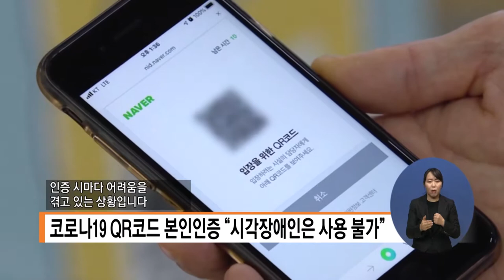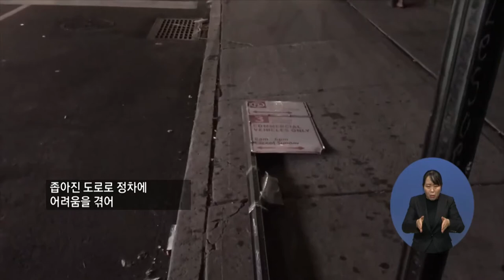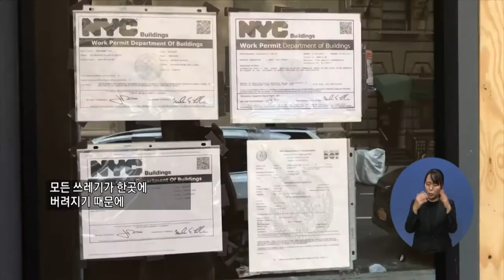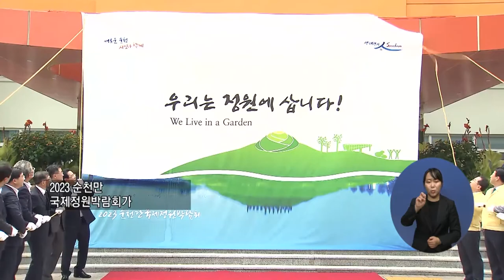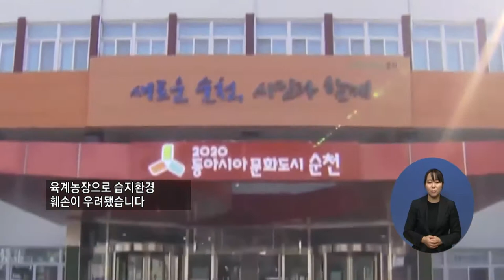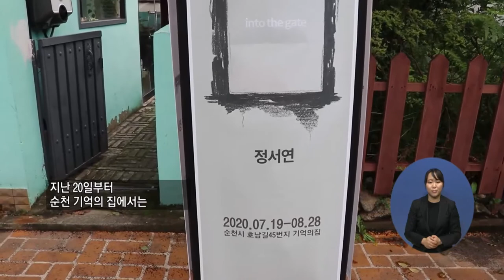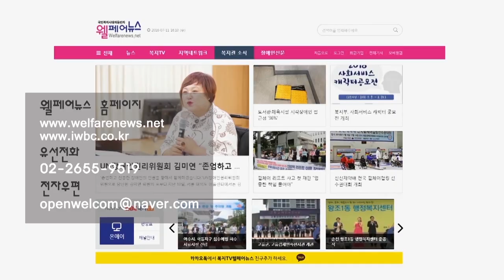복지TV뉴스 1513 8월5일 수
주요1) 서울 용산구 효정봉사단 발왕산에서 행복 봉사 다짐
단신1) 코로나19 QR코드 본인인증 “시각장애인은 사용 불가”
주요2) 혼돈의 뉴욕 거리, ‘경제 재개’ 부작용 속출
주요3) 아동학대 근절 위한 노력 ‘우리가 먼저’
주요4) 2023 순천만국제정원박람회 국가행사 최종승인
주요5) ‘순천만 습지’ 양계장 철거로 철새 쉼터 조성
주요6) 신라 마지막 왕 ‘경순왕’ 경천애민정신 이어져
주요7 문화가) 일상과 꿈의 세계, 정서연 개인전 'into the gate'
주요8) 절망 속에서 피어난 희망의 대서사시, 연극 레미제라블